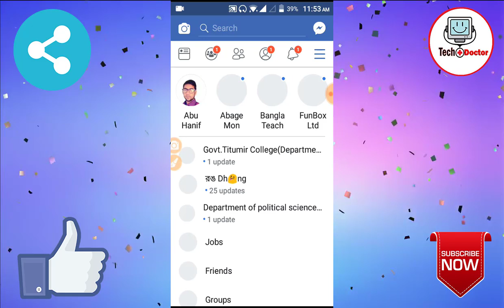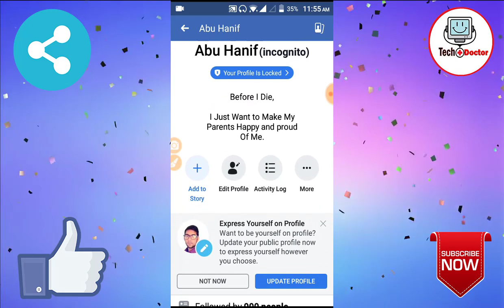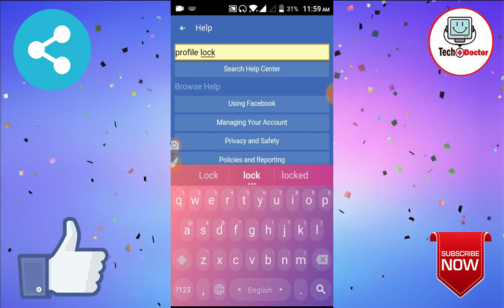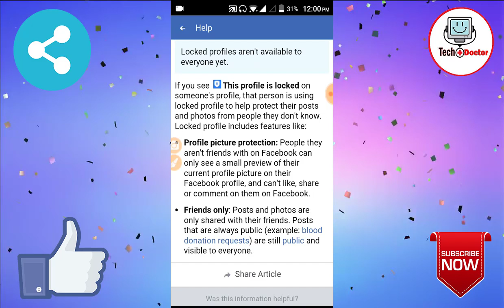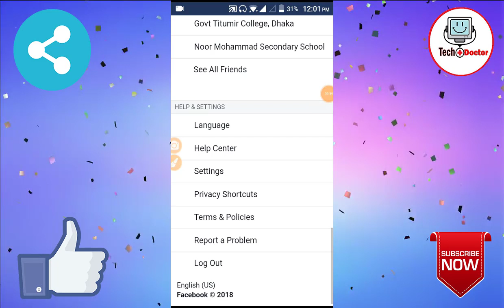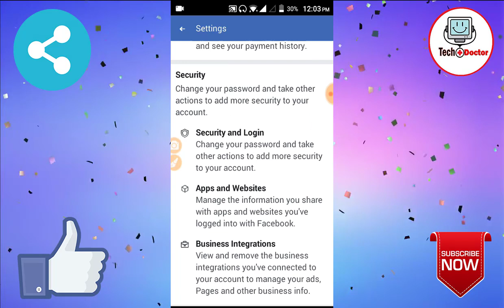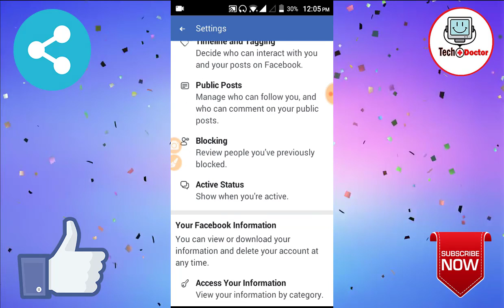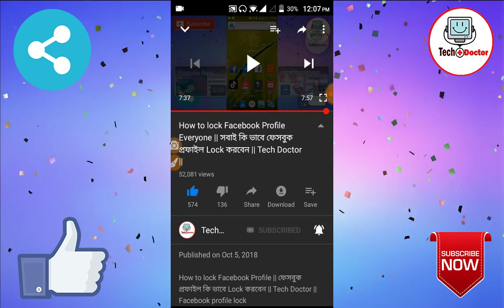Facebook Profile Lock A to Z || Lock Facebook Profile Easy Way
Hey friends, Welcome to "Tech Doctor", I created this channel on Feb 17, 2017, Tech Videos, Android Mobile Tips, Apps review, Facebook tips, Youtueb tips & make videos about important everyday issue related to internet in bangla. I would like to explain every problem related to the internet and technology in easy way. Making video as my Hobby, I upload a new video daily, on topics that create the most confusion.

Thanks.